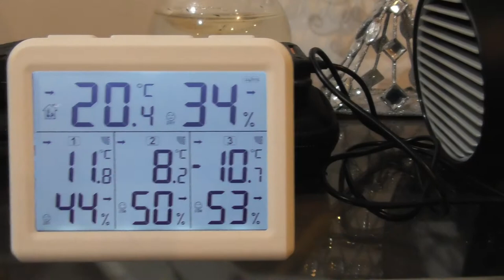Merry Christmas Everyone! Homemade Racoon Mitts, Ultimaxx DSLR-Camera-Drone Backpack Review & Update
Hope everyone has a great Christmas day!

Homemade Racoon Mitts, Update, Gear Review on early Christmas gift and Drone footage!